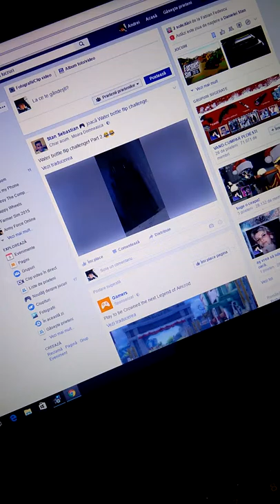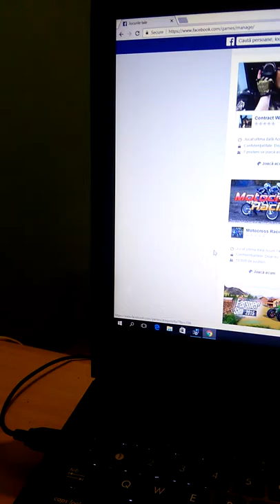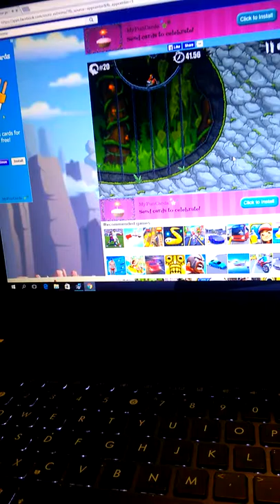Repet nu merge sa te joci pe facebook. Pe android dați un licke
Daaaaa